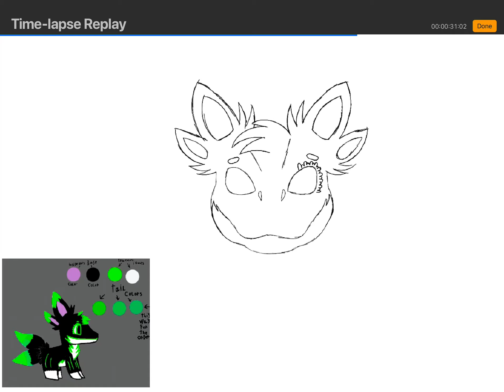Making lethal into a Dino mask